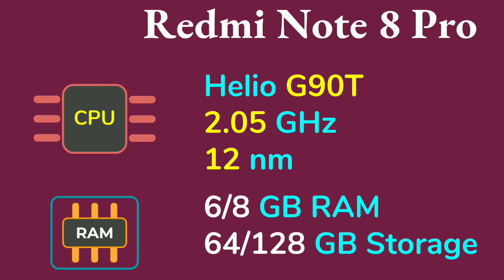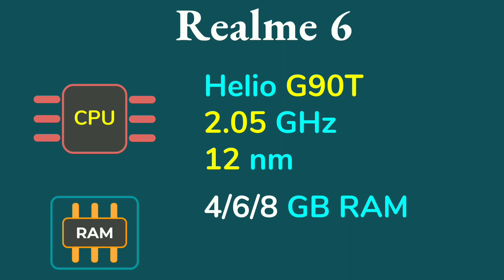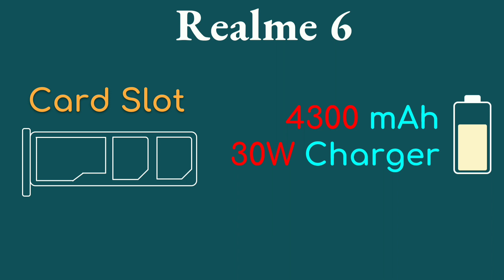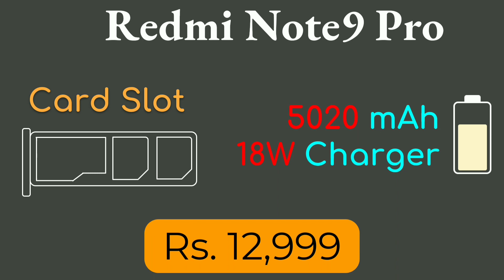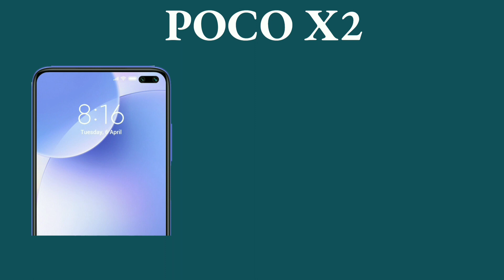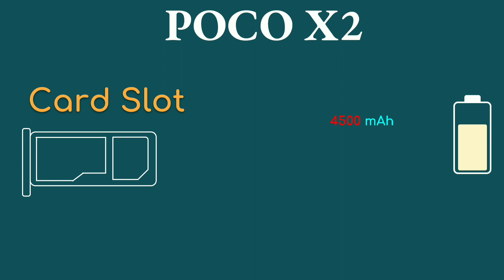BEST SMARTPHONE UNDER 16000 IN MARCH 2020 | TOP 5 PHONES UNDER 16000 | BEST MOBILE PHONE UNDER 16000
Best SmartPhones Under Rs. 16000 in March April 2020 in India
Best Mobile Phones Under Rs.16000
Best Processor RAM ROM Camera Battery Display Phone under 16000